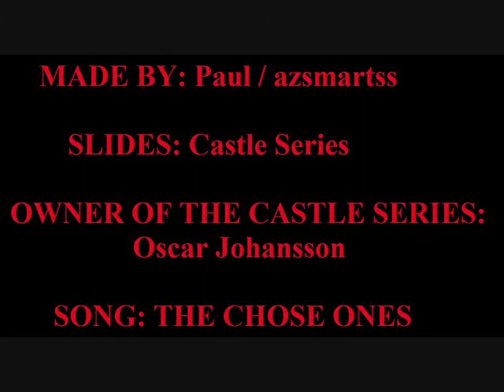castle series- the chosen ones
so i look on youtube and like this song so first i try to make it with halo 3 really hard to do then at nite while i was lising to the song again i remember this series that was awesome and so i though ima try it turns out it when faster then i though